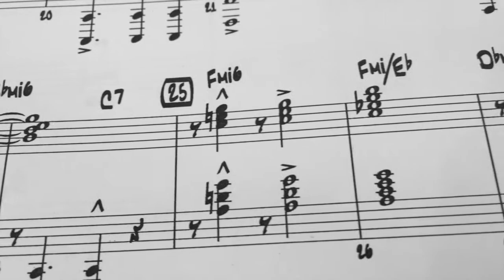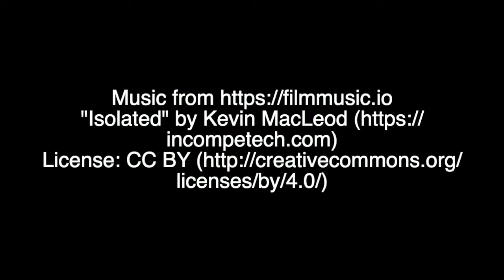A Day in 60 Seconds(2019)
By Film 2 student, Charlotte Anderson(Grad '20)

In this assignment, students were challenged with the task of compressing an entire day into 60 seconds.  The main skill that was tested was how to maintain a sense of time and story while cutting so much of the day out.  The ultimate example of the power of editing when done right.